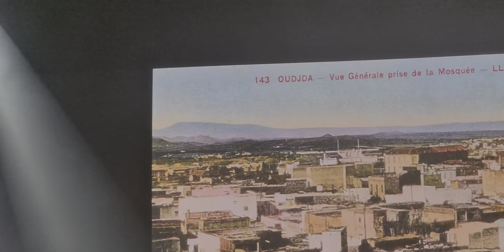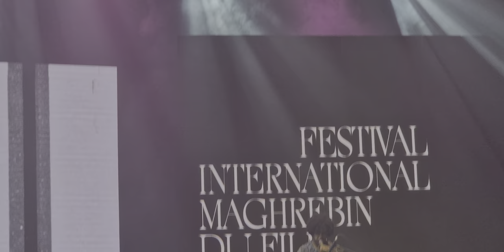من أجود الموسيقيين بالمعهد الموسيقي بوجدة في معزوفة ممزوجة مع جويندال جيغويلي عازف بيانو فرنسي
🎷 SAXOPHONE : ABDELLATIF BERRAHMA

🪘  MAJID BEN RAMDANE : CAJON

🎻  VIOLONCELLE : BILAL SOBHI

 🎺  MEROUANE MZOUGH : EZZAMER

🎹  GWENDAL GIGUELAY : PIANO (France)